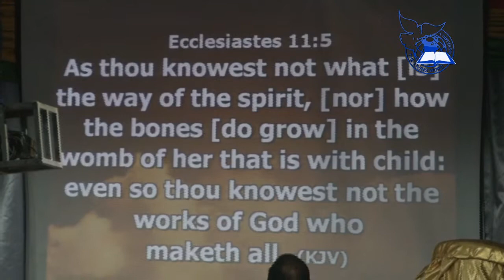Crossover Overnight 31 December 2015 part 6